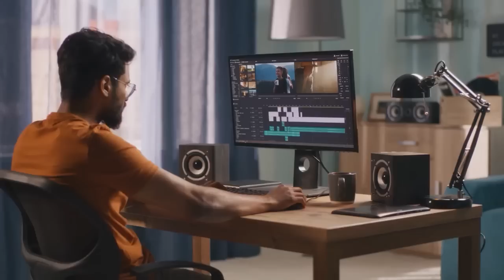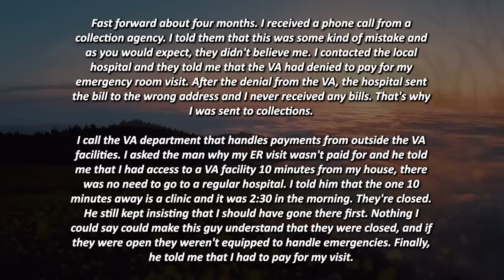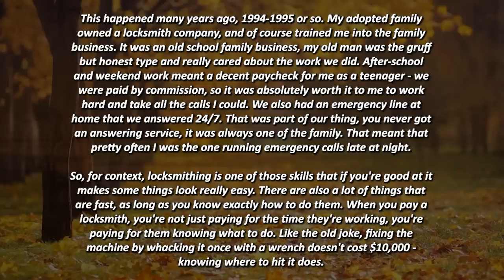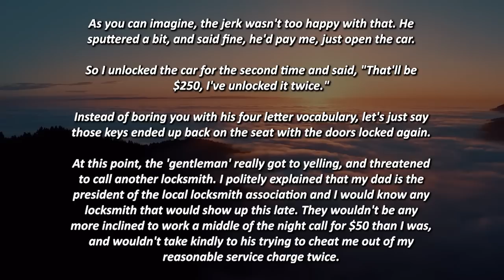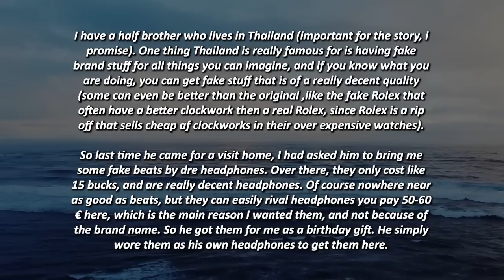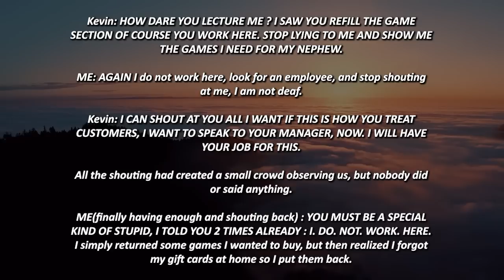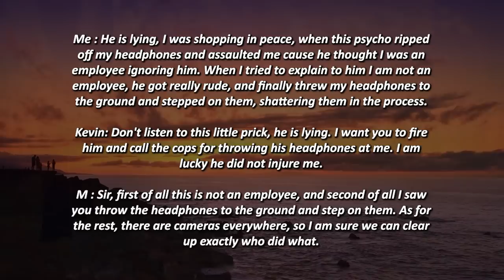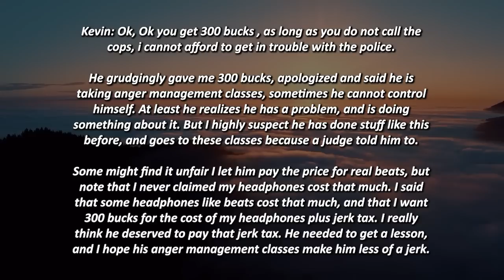ENTITLED JERK GETS A CALL FROM THE WHITE HOUSE FOR TRYING TO SCREW A VETERAN! r/EntitledPeople